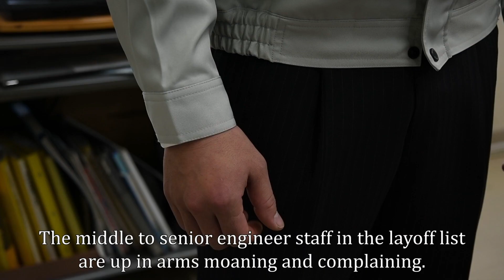短編映画「ラートの女」 第２話 - Rhönrad Woman - Lesson 2 #2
短編映画「ラートの女」　第２話　 - Rhönrad Woman - Lesson 2
短編映画「ラートの女」は、第４話を制作する為に、５月中に10000回再生チャレンジ中！！

よろしくお願いいたします！

出演
森更紗
岡本純治
吉田泰祐

監督・脚本・撮影・編集
山村もみ夫。

音楽
喜安伸彦

桝田愛佳

英訳
Doran Thai

日本ラート協会

制作
ヨギプロ
laborshortagefilm

AWARD
第６回立川名画座通り映画祭　あしたのSHOW賞 受賞
10min.映画祭2020ノミネート